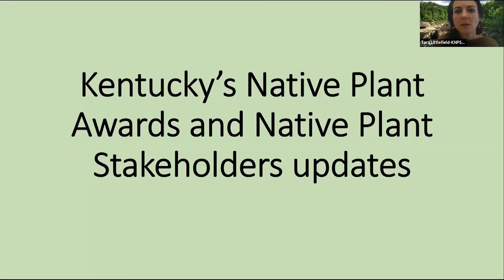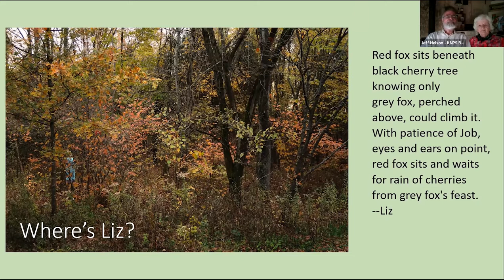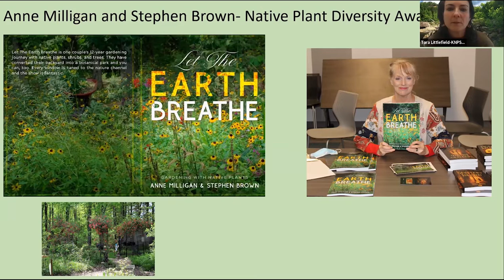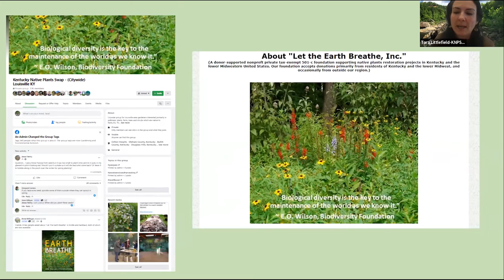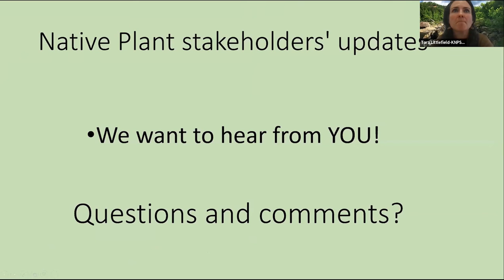2021 Kentucky Botanical Symposium: Native Plant Awards and Question Session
KNPS presents the Native Plant Awards and hosts a Q&A session at the 2021 Kentucky Botanical Symposium.